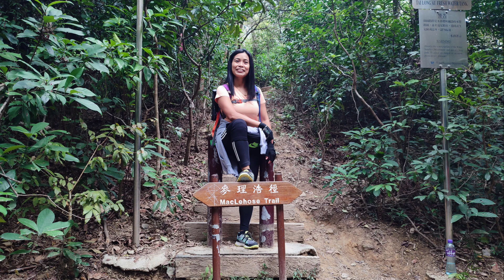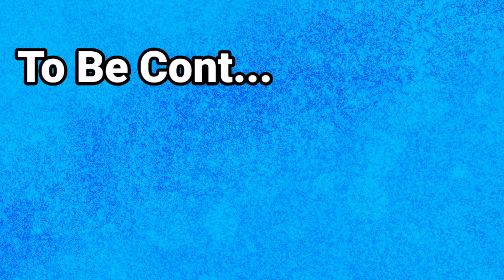SHARP PEAK VIEWS AND HIGHLIGHTS/ THIS IS MY SHARP PEAK HIKING ADVENTURE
From DIAMOND HILLS STATION go for exit C2 and turn left,look for bus 96r and it will you to PAK TAM AU, from there cross the road, you will see the path from right face to the starting point of the hike, it takes 1 to 2 hours or it's defend on how fast you walk through.

SHARP PEAK, us the hill inside SAI KUNG EAST COUNTRY PARK, north of TAI LONG WAN, in the SAI KUNG PENINSULA in HONGKONG.
It is particularly well known for it's well-defined sharp peak, which rises to height of 468 meters above sea level.
The hill is reasonably hard for hikers because of its steep rocky path and should only be attempted in good weather with correct equipment...

Thank you guy's for all your support to my channel,  I am grateful to know your thought, suggestion, impressions and opinion to improve my channel.